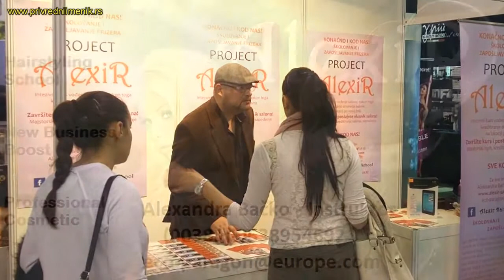ALEXIR Hairstyling School (Beograd)